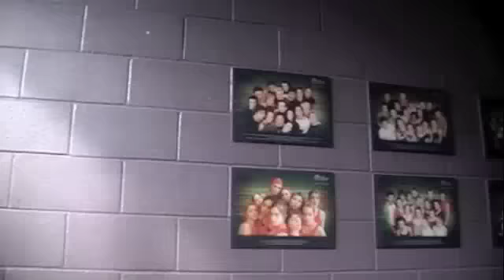Circus Chronicles; GS 6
The GINGER SERIES is back!